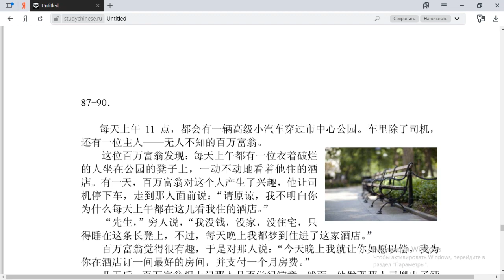Китайский язык HSK 5 Текст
每 天 上 午 1 1 点，都会有一辆高级小汽车穿过市中心公园。车里除了司机，
还有一位主人— 无人不知的百万富翁。
这位百万富翁发现：每天上午都有一位衣着破烂
的人坐在公园的凳子上，一动不动地看着他住的酒
店 。有一天，百万富翁对这个人产生了兴趣，他让司
机停下车，走到那人面前说：“请原谅，我不明白你
为什么每天上午都在这儿看我住的酒店。”
“先生，”穷人说，“我没钱，没家，没住宅，只
得睡在这条长凳上，不过，每天晚上我都梦到住进了这家酒店。”
百万富翁觉得很有趣，于是对那人说：“今天晚上我就让你如愿以偿。我为
你在酒店订一间最好的房间，并支付一个月房费。”
几天后，百万富翁想去问那人是否觉得满意。然而，他发现那人已搬出了酒
店 ，重新回到公园的凳子上了。
百万富翁来到公园，问穷人为什么要这样做，穷人回答道：“一旦我睡在凳
子上，我就梦见自己睡在那座豪华的酒店里，真是妙不可言；可一旦我睡在酒店
里，我就梦见自己又回到了冷冰冰的凳子上，这梦真是可怕极了，以致完全影响
了我的睡眠！”